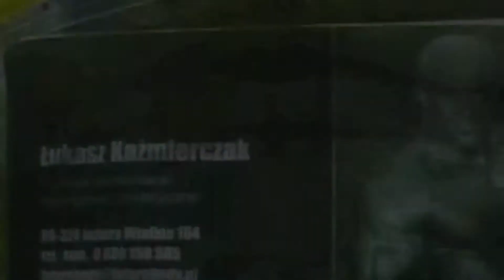Trening #203 - KLATKA PIERSIOWA